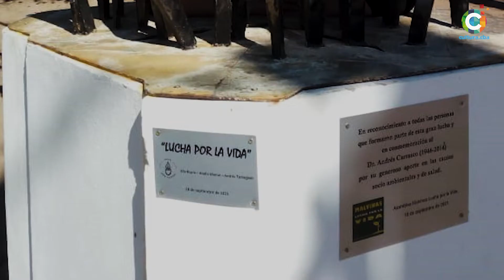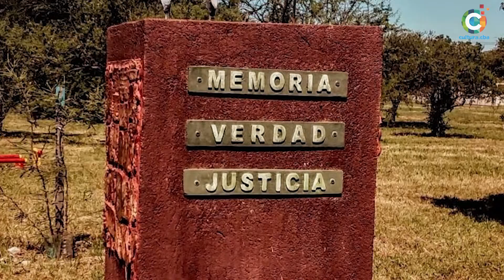Desde el Atelier de Elia Bisaro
DesdeElAtelier es un ciclo de la Agencia Córdoba Cultura que propone un encuentro con artistas plásticos locales desde el lugar donde producen sus obras. Miércoles a miércoles, el espacio ahonda en su trayectoria, con testimonios sobre su obra y sus búsquedas expresivas y en esta nueva entrega propone un encuentro virtual con la artista Elia Bisaro.

Elia Bisaro es una escultora cordobesa que vive y trabaja en la localidad de Saldán en Sierras Chicas. Es miembro del colectivo de artistas Contraarte, y del grupo de escultores de MetalArte perteneciente a la Cámara de Metalúrgicos de Córdoba. Participó de numerosos simposios y certámenes de escultura nacionales e internacionales recibiendo premios y menciones. Tiene obras emplazadas en espacios públicos en distintas localidades de la provincia de Córdoba, Chaco, Buenos Aires, Santa Fe y Tucumán.